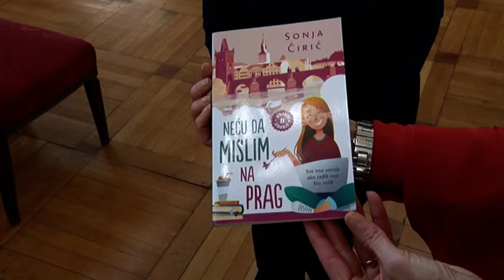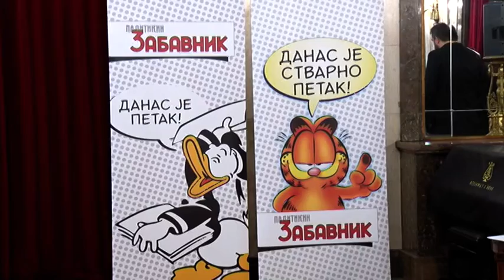Obeležen rođendan dnevnog lista „Politika”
U svečanoj sali Starog dvora obeležen 116. rođendana dnevnog lista „Politika” i dodeljene nagrade za književno delo „Politikinog zabavnika” namenjeno mladima.